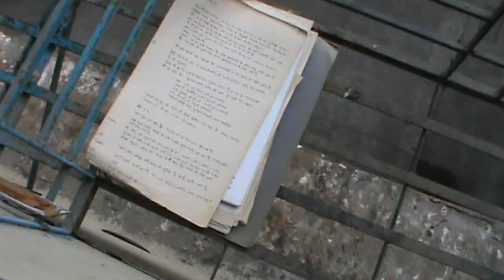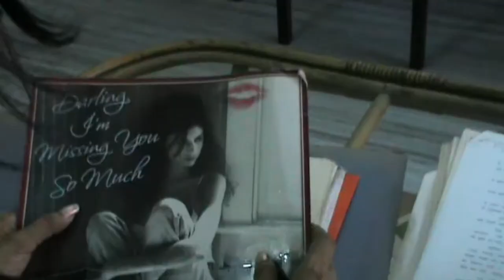Rishton Ki Painting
New Colour Of Relation Ship Light Blue, Short Film, Hindi Short Film, House Wife, A husband surprises his Wife,Beautiful House wife talking about her husband's Love, Short film on relation Ships, Short film on husband wife relation, Sexy Wife, Alone House wife at home, Monologue, Short Film on House painting, Short Film Light Blue, True  Love Story, Love post Marriage,Ruchika has play Main Lead, Actress Ruchika's Brilliant Performance,Journalist turn writer Director.